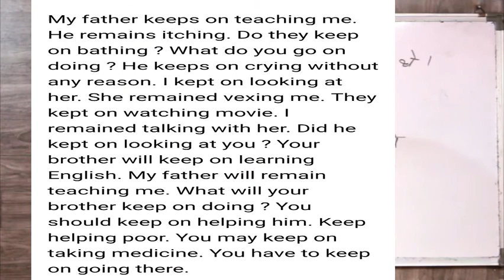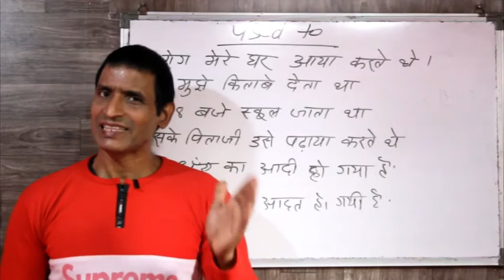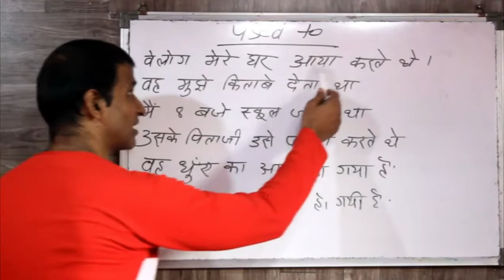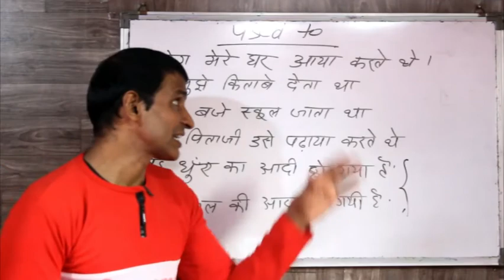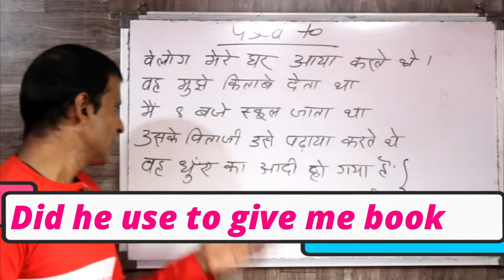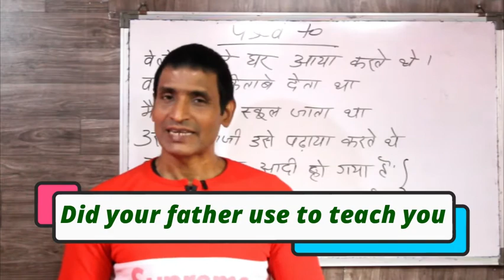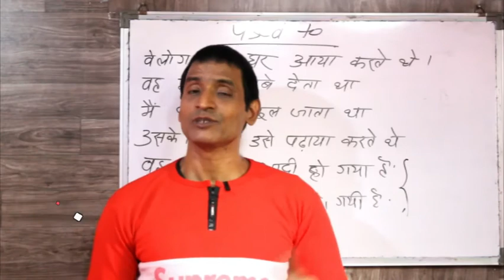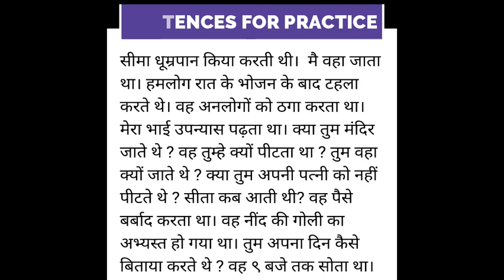इंग्लिश बोलना सीखना है तो ये एक काम करना जरुर्री है The best spoken english class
dosto ye hamara education channel hai jisme english asaani se sikhne ke tarike bataye jaate hai aur hamara har video step by step hota bilkul ek real class ki tarah dosto agar aapko achha lage toh like karna share karna comment karna aur mere channel ko subscribe kar dena agar aap english sikhna chahte hai toh deva english spoken class ka regular video dekhiye ENGLISH SIKHNE KA SABSE ASAN TARIKA english kaise sikhe hindi se english kaise sikhe

USE OF USED TO